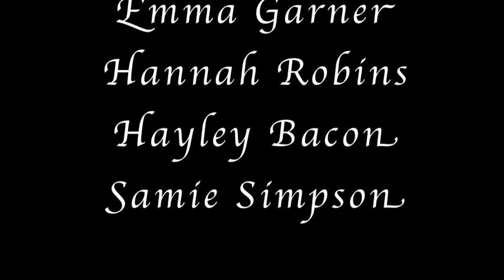Interview Day_21st Jan 2012_Group_2.mov